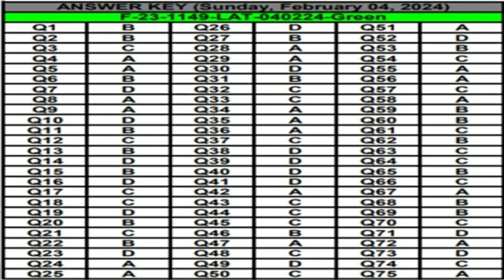LAT 2024 Keys Displayed By HEC | The Law Channel